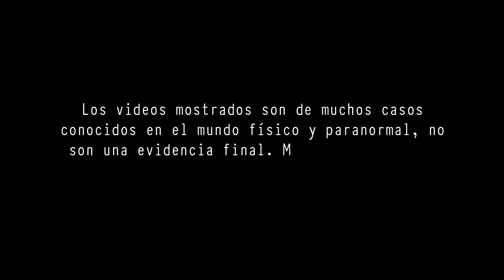DESCONOCIDAS CRIATURAS MARINAS CAPTURADAS Y OLVIDADAS CON EL TIEMPO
Nuestros mares esconden aún muchos secretos, tan sólo hemos explorado su 10%, y cada día nos sorprenden con nuevas especies nunca antes vistas...